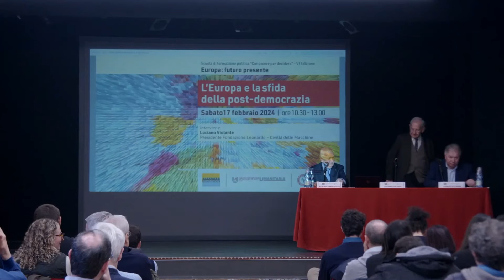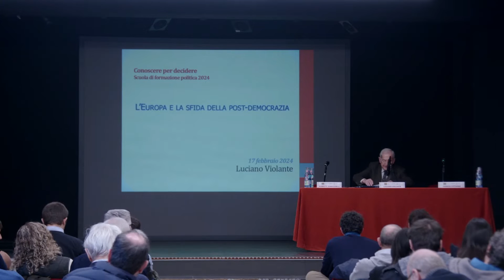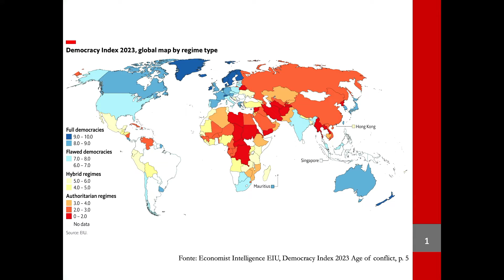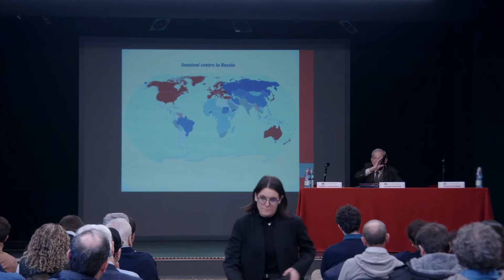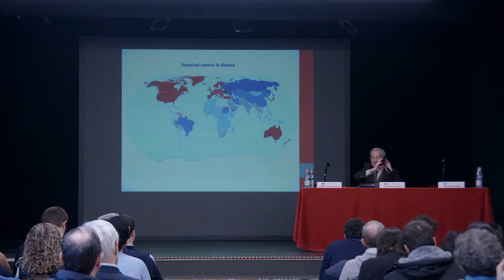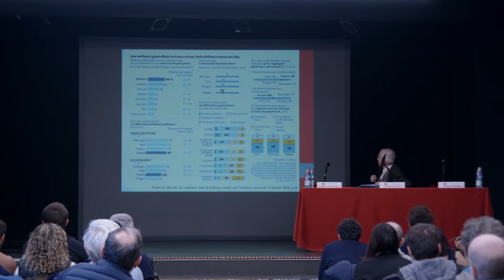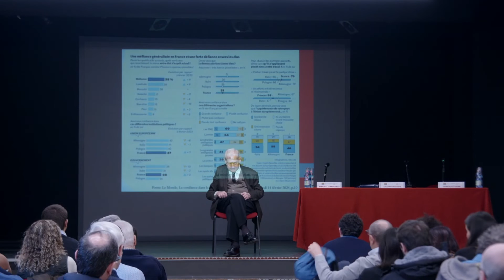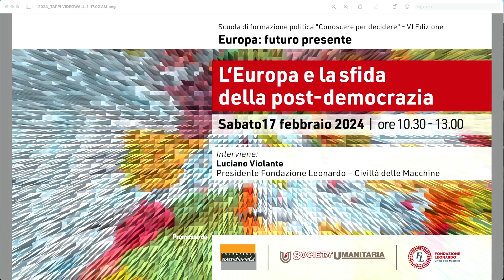Luciano Violante: "L'Europa e la sfida della post-democrazia"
La lezione inaugurale di LucianoViolante del 17 febbraio 2024 della Scuoladiformazionepolitica sul tema "L'Europa e la sfida della post-democrazia" realizzata in collaborazione con SocietàUmanitaria e FondazioneLeonardoSocietàdelleMacchine.